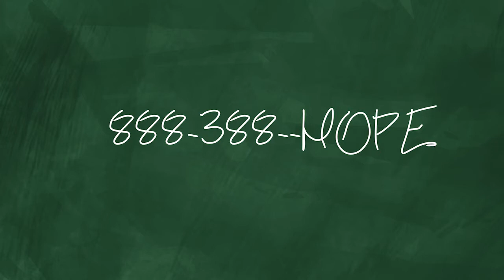Get Once in a Lifetime Government Money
CEO/Founder of Operation HOPE, John Hope Bryant breaks down the math on how to get a check from the government post-Covid. The legal way!